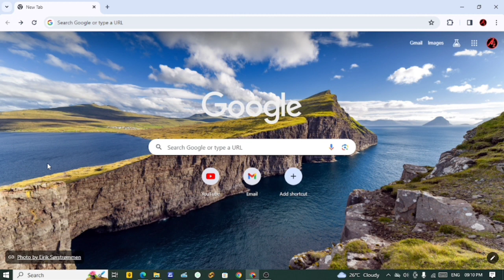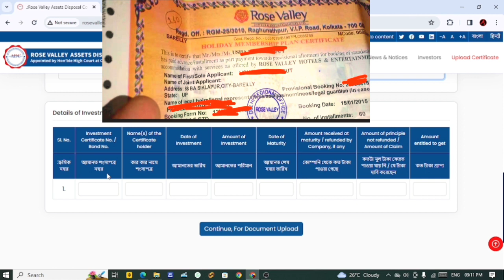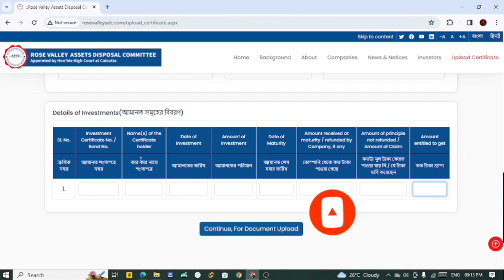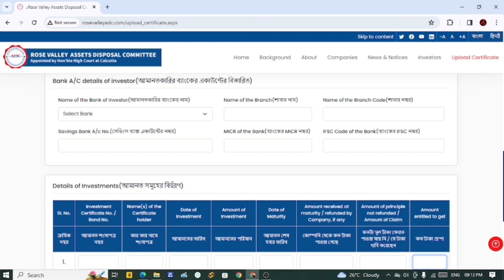Rose Valley টাকা ফেরত এর জন্য আবেদন শুরু হয়ে গেল|rose valley refund online payment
Rose Valleyটাকা ফেরত এর জন্য আবেদন শুরু হয়ে গেল|rose valley refund online payment

Rose Valley

rose valley refund online payment

,rose valley refund online payment in bengali

chit fund money refund west bengal

rose valley news 2024 today

rose valley taka return

rose valley refund public money

rose valley ka paisa kab milega

rose valley adc website

rose valley adc form fill up